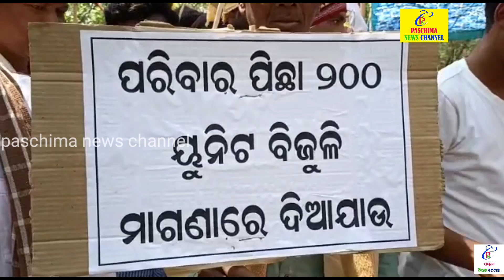ଟାଟାପାୱାର ବିରୁଦ୍ଧରେ ଗର୍ଜିଲାଚାଷୀ ll Tata Pawar Birudhhare Garjila Chashi